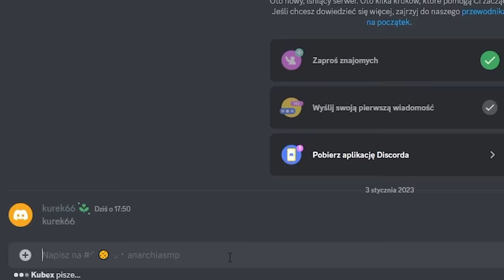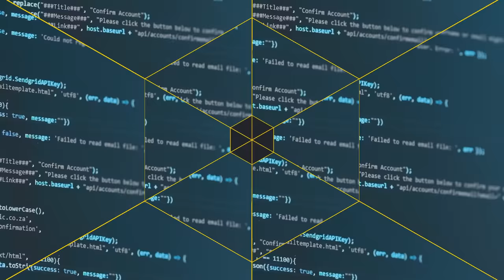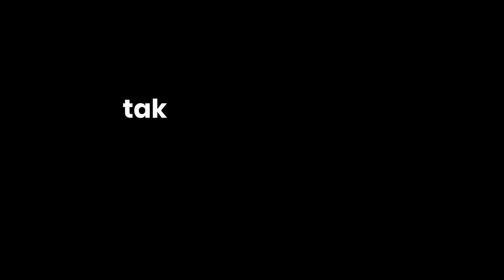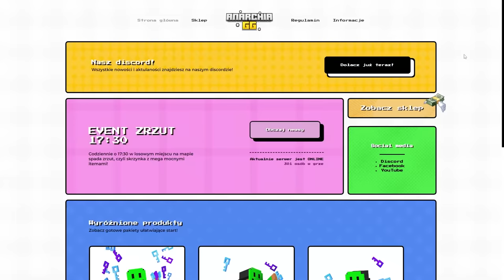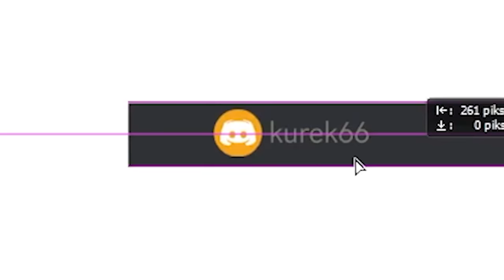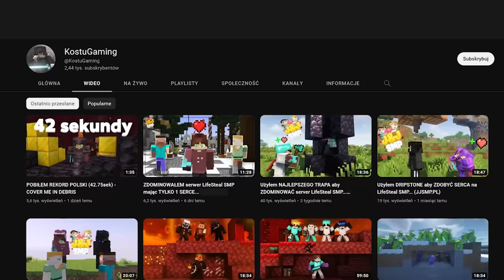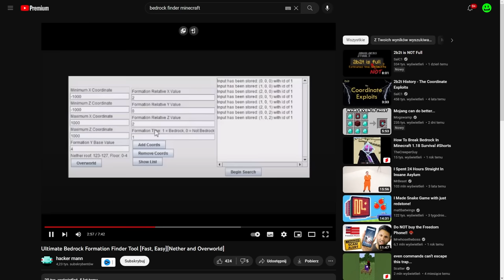NAJNIEBEZPIECZNIEJSZY GRACZ W MINECRAFT...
W tym filmie wcieliłem się w role zwykłego gracza na moim serwerze minecraft - anarchia.gg Na filmie nie pokazałem naprawdę wielu rzeczy odnośnie serwera, dlatego zachęcam was, abyście obczaili je sami!

ZASUBKRYBUJ KANAŁ, ABY BYĆ FAJNYM